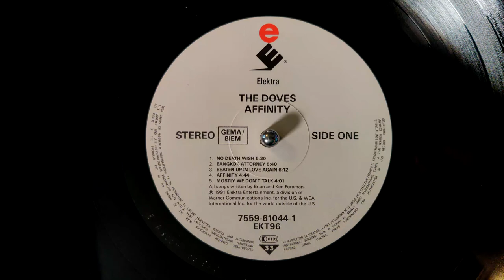The Doves - Affinity (1991)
BY REQUEST!  Fellow Music Lover Wayne found the video I posted last year of the opening track from this album, and humbly requested that I post the whole album.  I don't do full album posts, but I'll gladly throw up a few more songs - including this one, the title track!

I loved this band so much... Each of their three albums had its own unique sound, yet they were all instantly recognizable as Thrashing Doves, even when they dropped the Trashing from their name.  And wow, what a brilliant move it was, recruiting Angie Brown to add some extra vocal flavors!